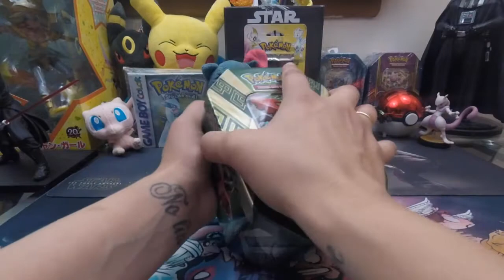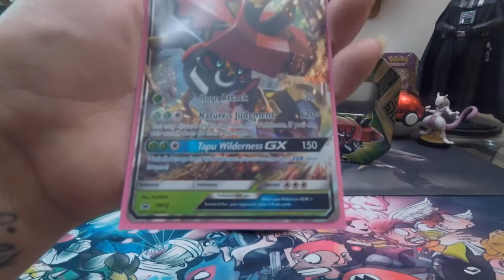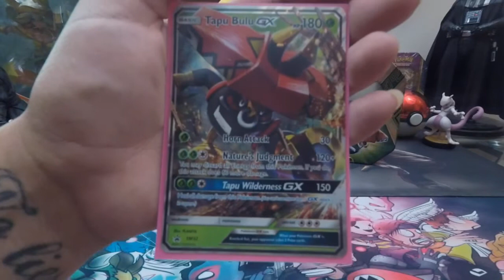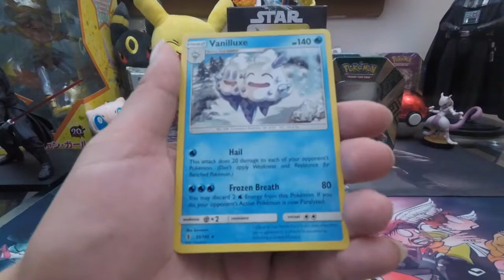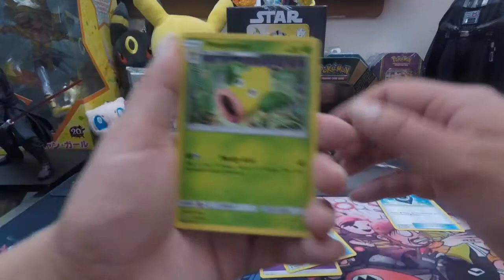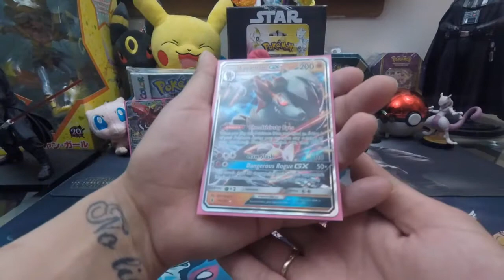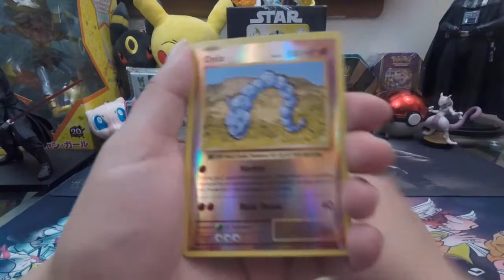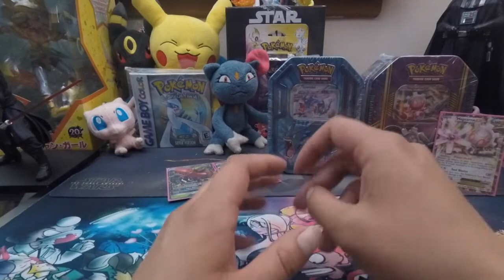LUCKY PULLS from Tapu Bulu Tin Opening | Tin Tin Thursday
Hey guys!

Don't forget to let me know which tin you all would like to open next Tin Tin Thursday!

Watch entire video to see who the winner is for last weeks Sceptile EX tin!

 I will put that video link down below for you, in case you want to check it out!

 To win the codes  for Tin Tin Thursday, you must,

2. LIKE this video
3. COMMENT which tin you would like to open next Tin Tin Thursday

I will send a couple codes to your email for Commenting, Liking and being Subscribed, your comment will put you in the running for the codes from next weeks TIN on Tin Tin Thursday!

Thanks again guys! Have a wonderful THURSDAY!

Last weeks, Tin Tin Thursday Sceptile EX tin video...